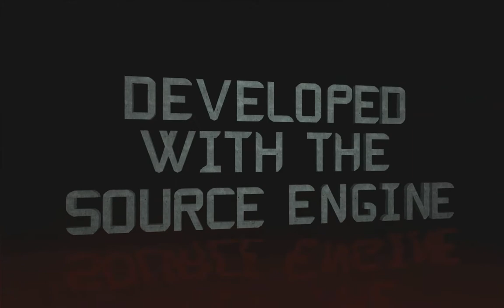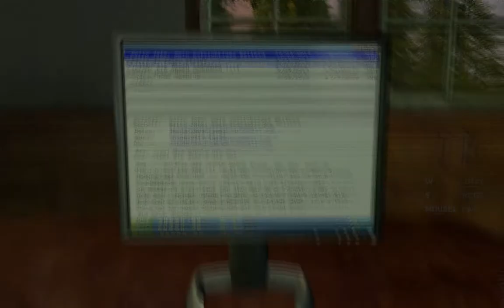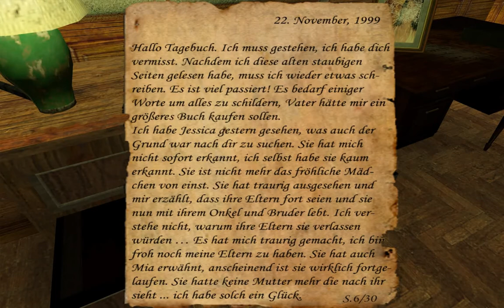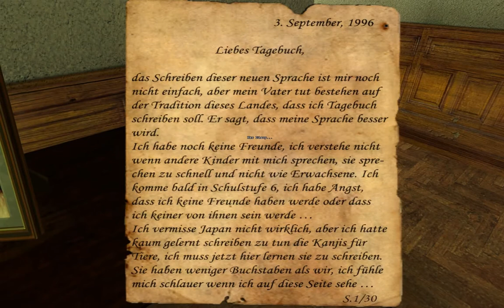Let's Play Underhell (Mod | Blind) # 01 - Seltsame Alpträume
Ein ganz normaler Tag. Die Arbeit ruft, das Telefon klingelt, der Schlüssel zum LKW fehlt... Die Sonne geht unter und in der Nacht beginnt die Reise in die Welt der Alpträume!

Wieder eine Mod für HL 2, die ich völlig Blind spielen werde. Die Story kenne ich nicht, aber der Anfang ist vielversprechend! Was ich hundert Prozent weiß, ist, dass es dieses Mal auch Waffen geben wird. Yeah!

► Name: Underhell
► Version: Prolog 1.5 zzgl. German-Pack
► Typ: Modifikation für Half-Life 2
► Genre: Horror

Viel Spaß mit meinem neuen Projekt! :)

LG
Aslya